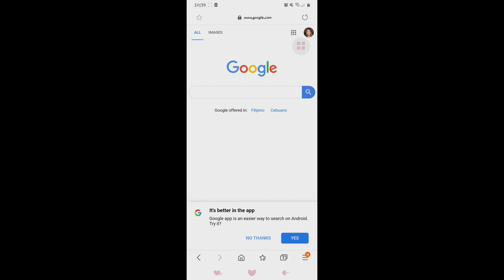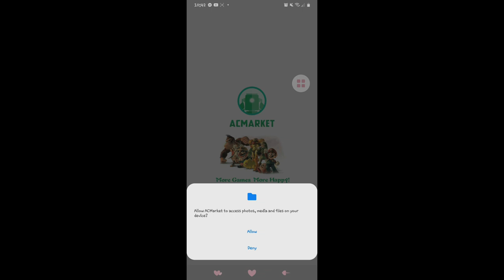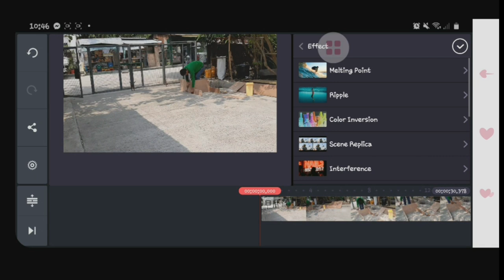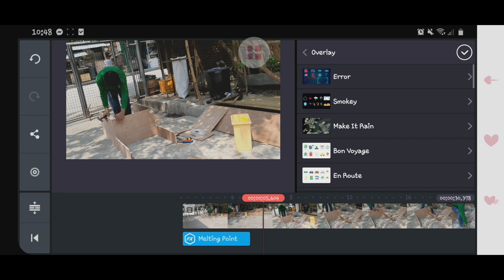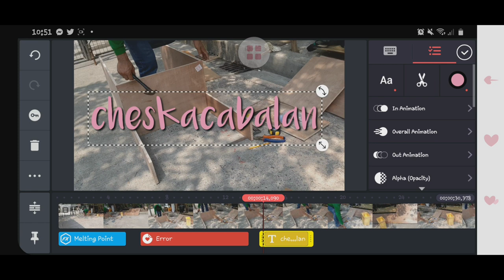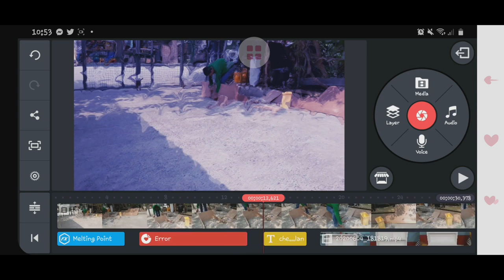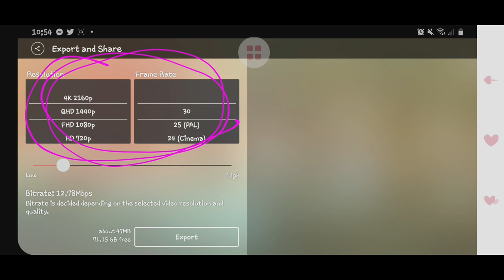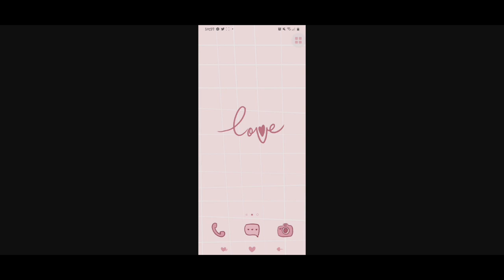HOW TO INSTALL KINEMASTER WITHOUT WATERMARK (Using Android) || Vlog #10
_____BACKGROUND MUSIC & TEMPLATES_____

Credits to Maezing for my intro template 😘